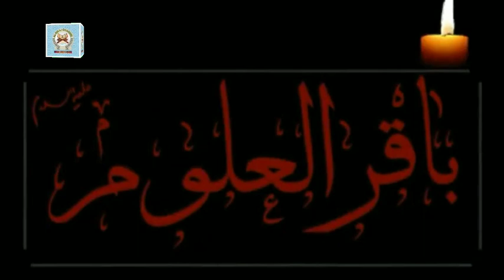Hazrat khizr a.s ki nigah me imam Ali a.s ka maqaam..speaker: Moulana syed mohamed raza abidi. MUST